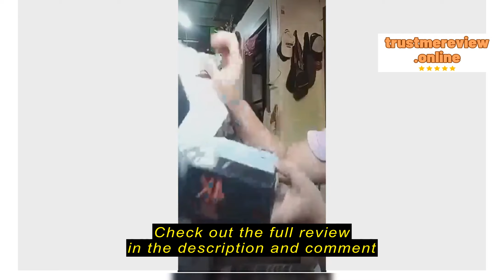Review Smartifact Technology Inc. MXQ Pro Smart TV Box + i8 Mini Keyboard 4K 2.4GHZ Android Ultrahd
Smartifact Technology Inc.

Smartifact Technology Inc. MXQ Pro Smart TV Box + i8 Mini Keyboard 4K 2.4GHZ Android Ultrahd Smart TV Box 32G + 516G